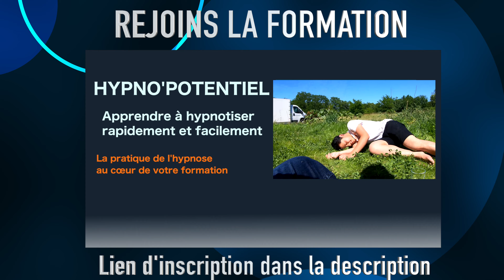HYPNOSE LACHER PRISE : profiter du moment présent :) (7/7)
Toute la séance d'hypnose de rue avec Abigail et les explications

Septième et dernière partie de ma séance d'hypnose avec Abigail. Il est temps de refermer le grand livre de l'hypnose ! Un énorme MERCI à Abigail, Ambre et ses amies !

Retrouvez-moi sur :
Instagram, Tiktok, Facebook, Twitter : @Sleepy Deathblow